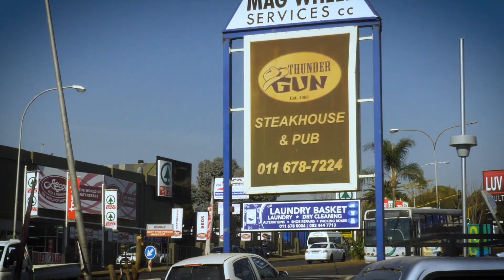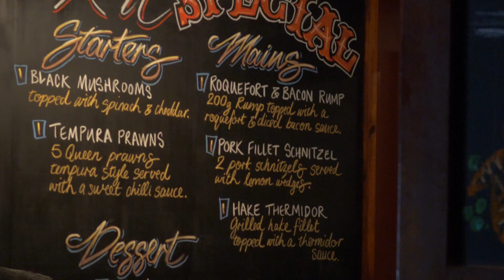Douglas Zulu, retiring after 41 years at Thunder Gun restaurant. Please hit the subscribe button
Douglas Zulu, well loved barman at the legendary Thunder Gun restaurant, is retiring after 41 years. He shares his memories with Alet  Engelbrecht.

Produced by: Alet Engelbrecht
Uncut Productions South Africa

From current affairs and the environment to travel and entertainment, we bring you South Africa — Uncut.